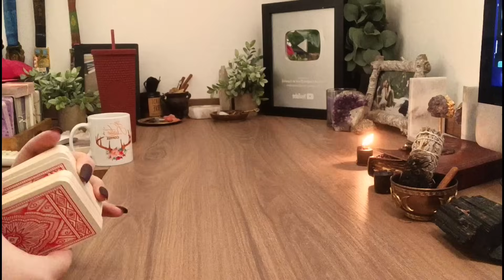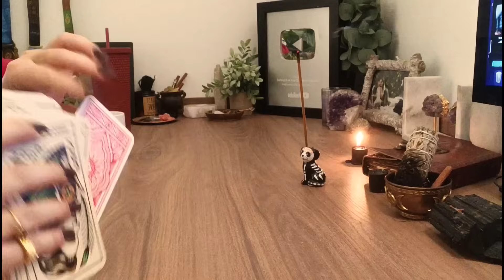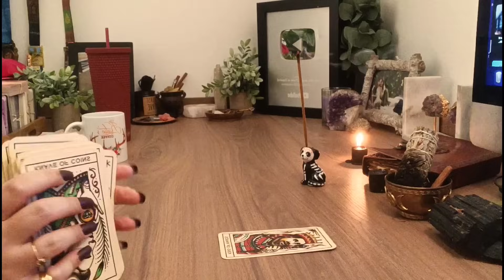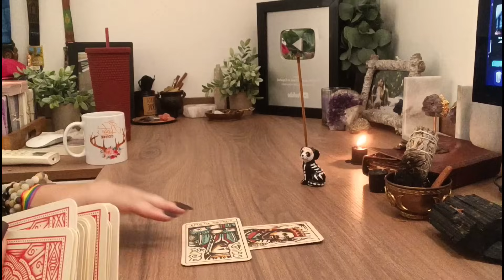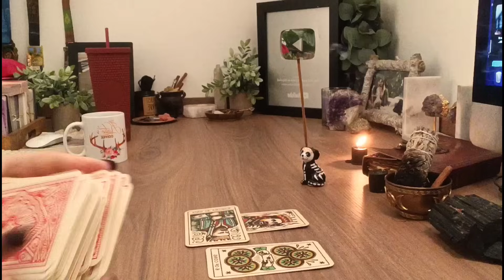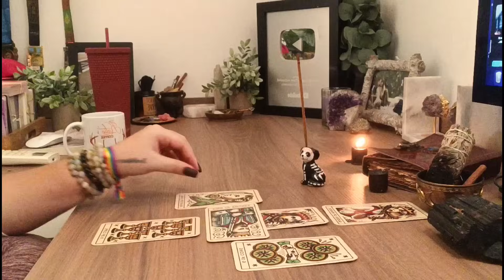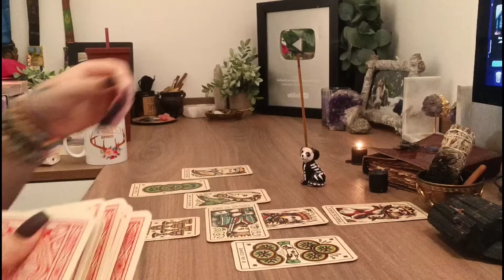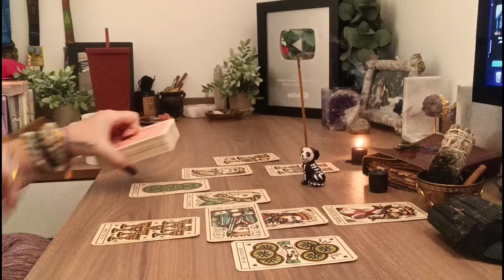PISCES 🔥 [MONEY] 😳😱"OH WOW..." 💰😍🙊 Pisces Tarot Reading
𝗢𝗨𝗥 𝗖𝗢𝗨𝗥𝗦𝗘𝗦